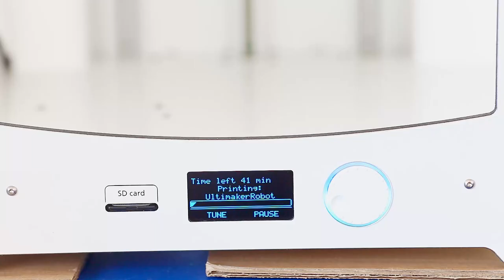Welcome to our new campus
Come and take a tour of ASA's new campus!